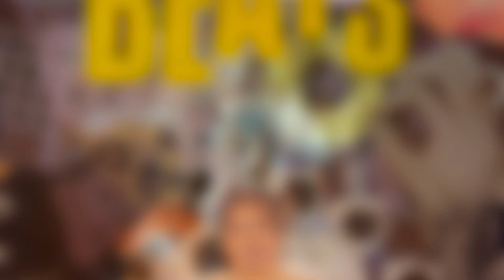IMP Music - Still Humble | Rap Hip Hop Instrumental (Wizard Of Öz Tape)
Smooth Chill Old School Rap Hip Hop Beat🎶

Free for non-profit use. Make sure you give credit and the link to my channel if you use this beat.